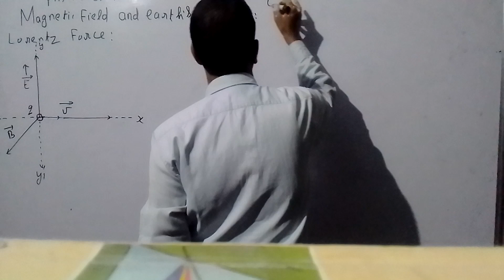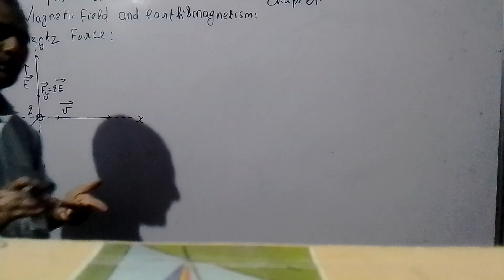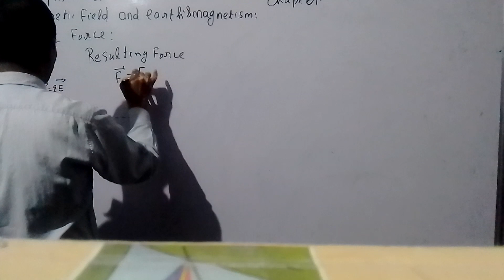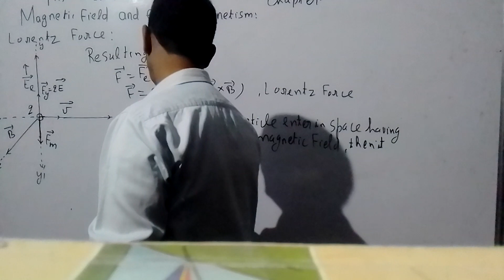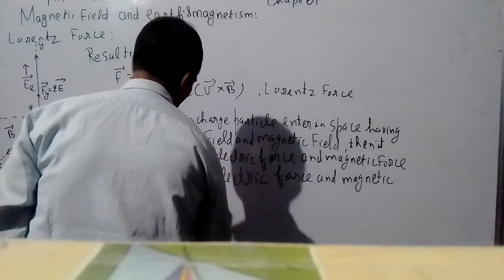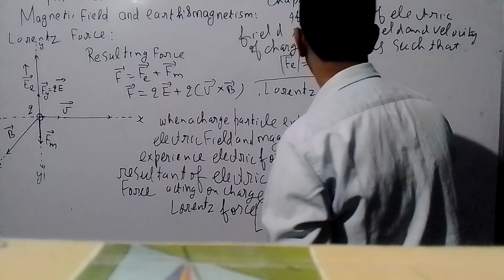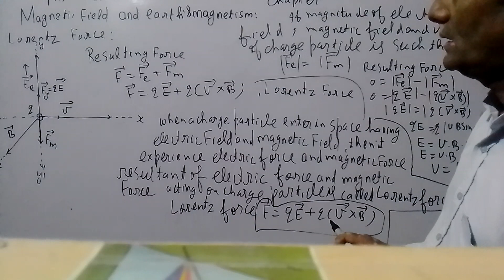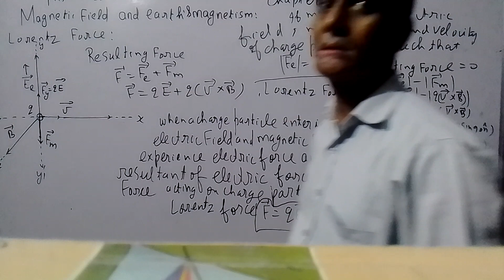PHYSICS BY PHYSICS WALA SIR J.E.E. N.E.E.T. C.B.S.E. I.S.C. ALL STATE BOARD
CLASS XII PHYSICS CHAPTER MAGNETIC FIELD AND EARTH " MAGNETISM